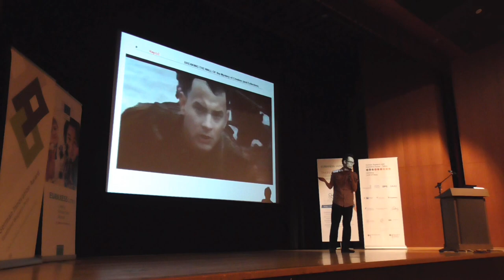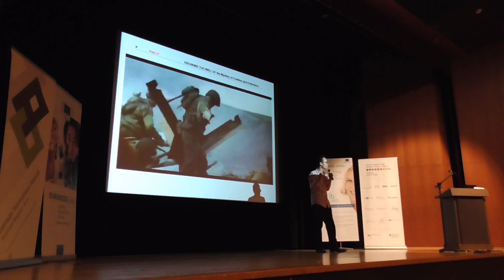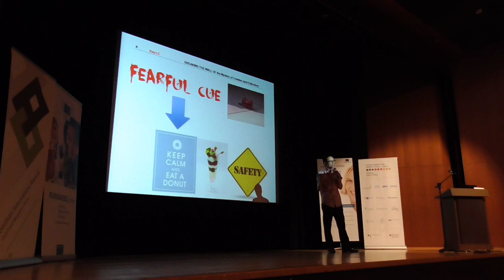Falling Walls Lab Tokyo 2016 - Ray LUO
Ray LUO, RIKEN Brain Science Institute, Breaking the Wall of Mystery of Creation
During the Falling Walls Lab Tokyo 2016 event, 29 August 2016